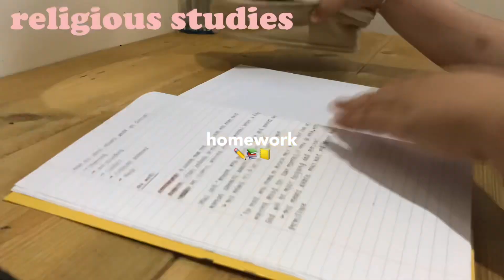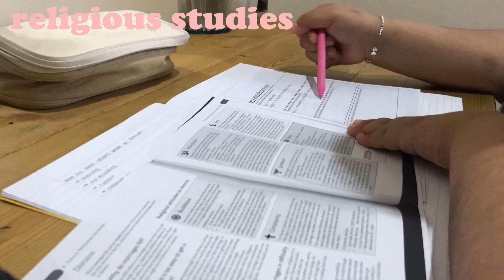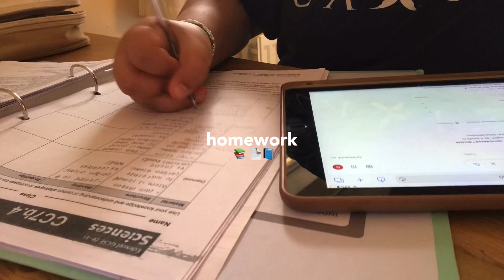cozy & productive days in my life ✨ lots of homework, sunsets , productive mornings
Hey guys!! It’s been a whileee.
Lately I’ve been rly busy with school starting and I’ve got a lot of new changes happening in my life rn
But hopefully I will still keep u guys update
Love u ❤️